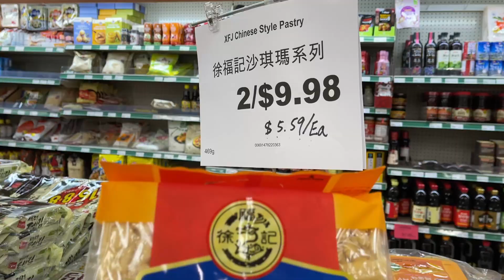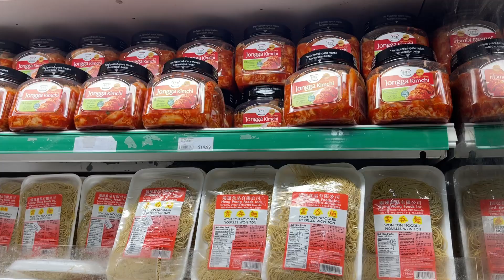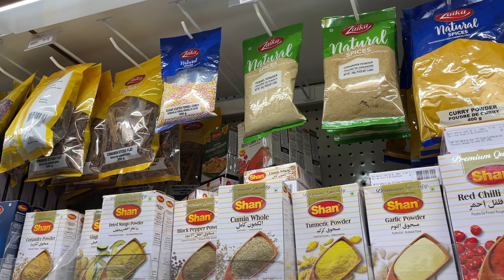United Supermarket Tour